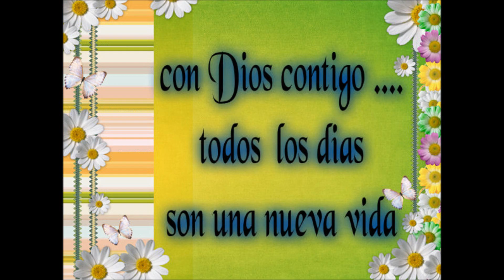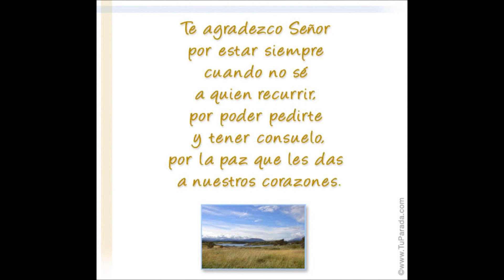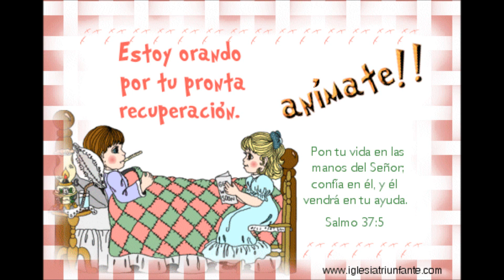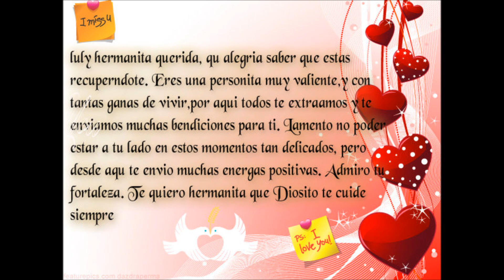QUE TE RECUPERES HERMANITA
DIOSITO TE DE LA FUERZA SUFICIENTE PARA SALIR ADELANTE PRINCESA NOSOTROS DESDE AQUI ELEVAMOS  ORACIONES PARA TU PRONTA RECUPERACION,DIOS TE BENDIGA BESOS¡  Solo espero que te recuperes pronto y puedas apreciar la gran mujer que eres, se que puedes animo HERMANA
y gracias a todos amigos y familiares por todas sus oraciones Dios escucho todas nuestras plegarias y ella esta poco a poco recuperandose muchas gracias que Dios los bendiga a todas esas personas que han estado al pendiente de la salud de mi hermana